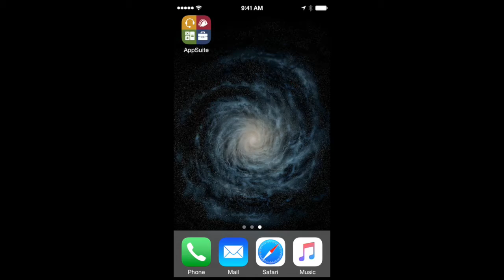Adventures in NISC!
We're going to need more NISC!

NISC Video I did for a co-worker.